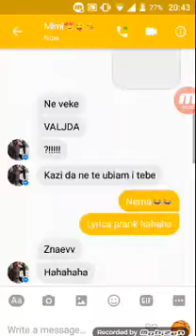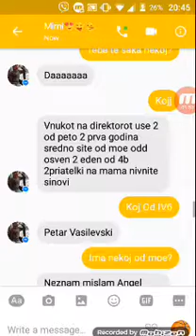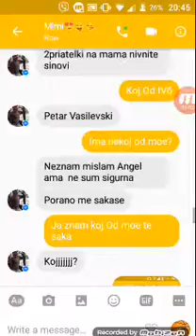Lyrics prank na drugarka-[Martingamertv real madrid]